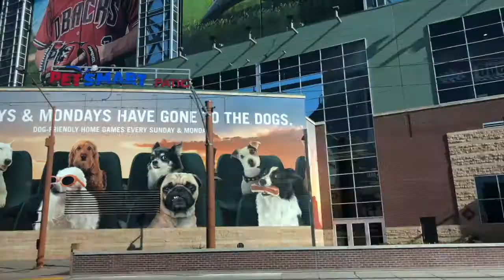What's up with the ReaL Estate and The A Team in AZ 2022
It has been a while since we've hopped on Youtube.
Most of it because we have been so busy!
We finally have a break, and we are back! Hope we can connect and hope we can add value to you!!

@ The A Team in AZ